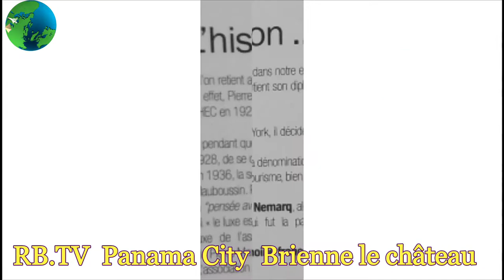BRIENNE LE CHÂTEAU AIRPORT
FLIGHT COLLECTOR,SORTIE D'AVION PRIVÉ À BRIENNE LE CHÂTEAU ET PREMIÈRE SORTIE DU M125 MAUBOUSSIN DE 1938